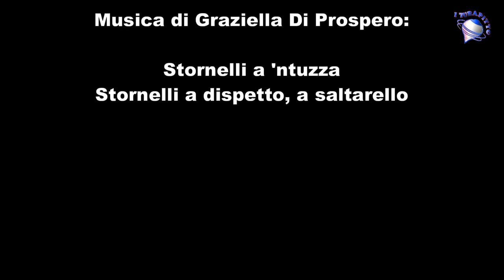Ricami Setini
Presentazione della mostra Ricami Setini